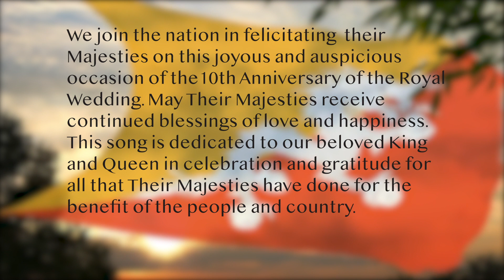Nge Phayul | A dedication for the 10th Royal Wedding Anniversary | Druk Dakini Production | BHUTAN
We join the nation in felicitating their Majesties on this Joyous and auspicious occasion of the 10th Royal Wedding Celebration.
Druk Dakini Production Presents :
A Musical Offering made by Tshering Dolkar and Rinzing Wangmo Dukpa
NGE PHAYUL.